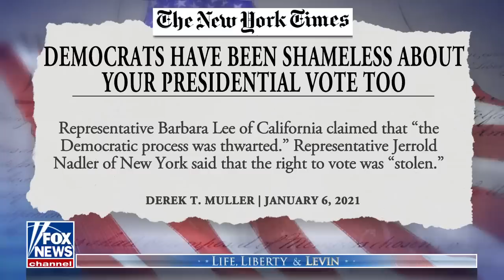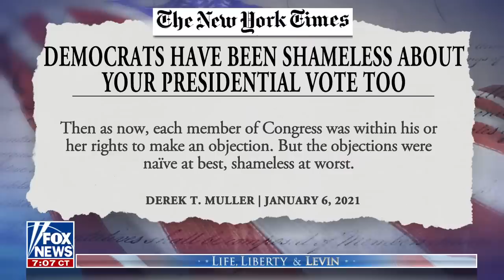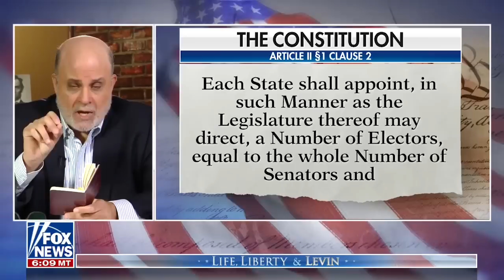Levin: We are living in a post-constitutional America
Fox News host Mark Levin rips the Jan. 6 Committee, saying it is causing the demise of the country for leading a witch hunt against former President Donald Trump and his supporters.